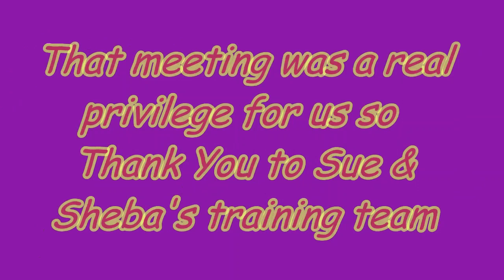Sheba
Sheba is a 41/2 month old orphan Cheetah who was rescued when she was about 6 weeks old, from a pack of monkeys who would have eaten her for dinner. Despite a wide search, her mother was not found so Sue Roberts at Sirikoi camp on the Lewa Conservancy decided to foster her until she could be returned to the wild. Simon King is also involved and will be helping with the training. If you would like to keep up to date with Sheba's progress then see the blog